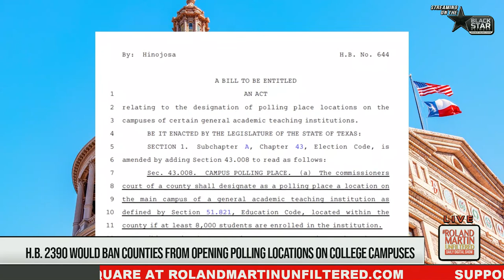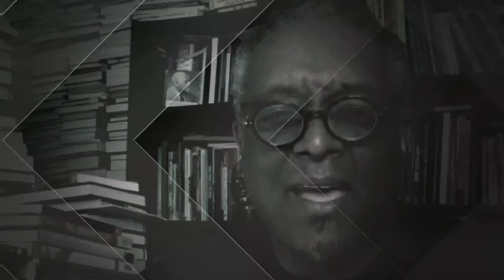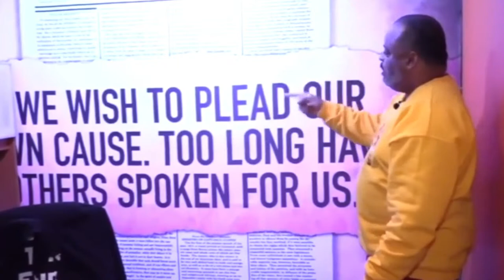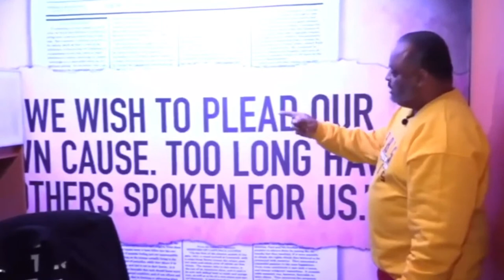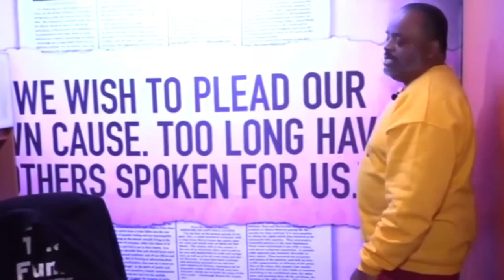TX College Campus Poll Bill,Tyre Nichols Cop Plea,SC Teacher Attacks Black Student, All-Star Weekend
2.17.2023 RolandMartinUnfiltered: TX College Campus Poll Bill,Tyre Nichols Cop Plea,SC Teacher Attacks Black Student, All-Star Weekend

The five former Memphis police officers who beat Tyre Nichols to death have their first court appearance this morning. All plead not guilty. Roland will show you images from the courtroom and what Tyre's mother had to say following the hearing.

Texas Republicans are trying to limit access to voting again with a new proposed State Bill bans polling locations at Texas higher education facilities. Roland will explain the proposed Texas State House Bill with Texas House representative Ron Reynolds.

The FBI is opening civil rights investigations into the deaths of two men in Harris County, Texas Jail. Texas State Representative Jarvis Johnson will explain the internal investigation details and how Texas plans to improve police accountability.

A White South Carolina teacher is accused of assaulting a Black Student for moving during the pledge of allegiance. Roland will hear from the parents and their attorney about how they plan to hold the school accountable for trying to cover up the incident by altering the surveillance video.   We'll show you both versions.

Covid-19 has impacted the health of Black and Hispanic Americans the most. Roland will speak to a cardiologist about the new findings that show apparent racial differences in how the disease affects the health of minorities and how a lack of access exacerbates the disease's outcome on minorities.

It's Time to Bring the funk on Roland Martin Unfiltered streaming live on the Black Star Network. Let's go.